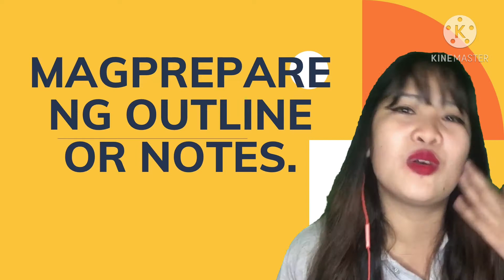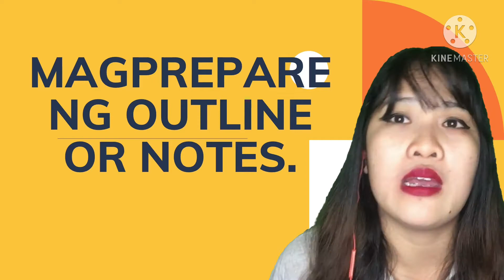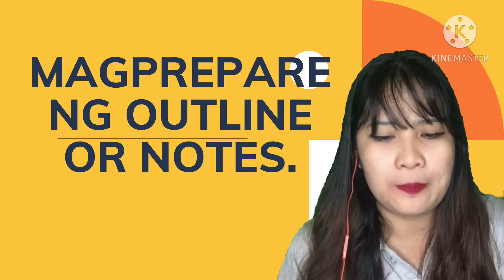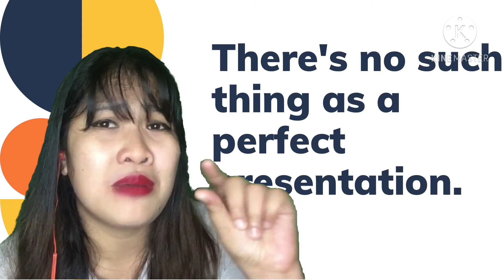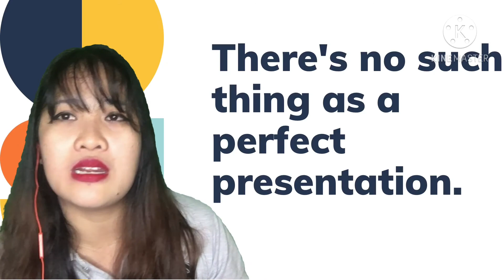Effective tips to improve speaking skills